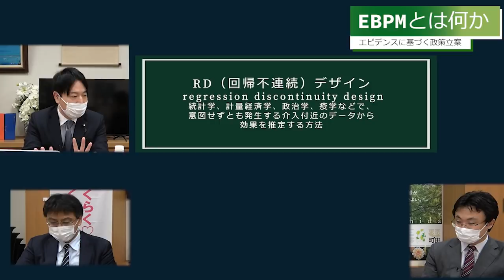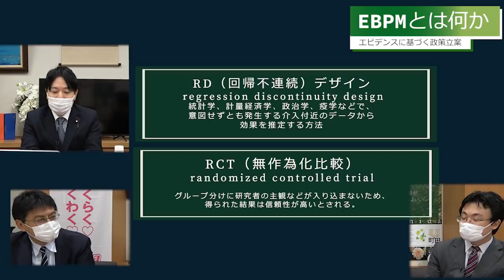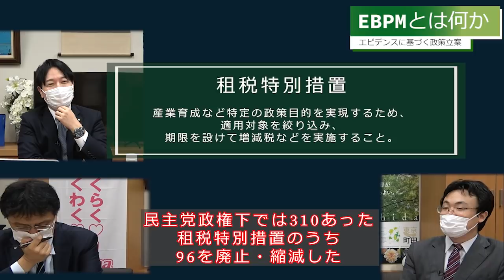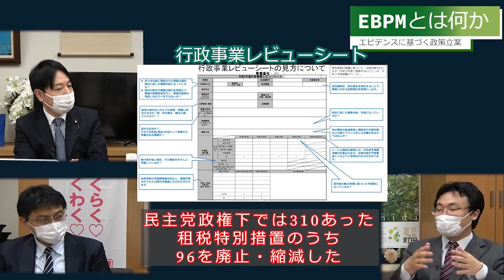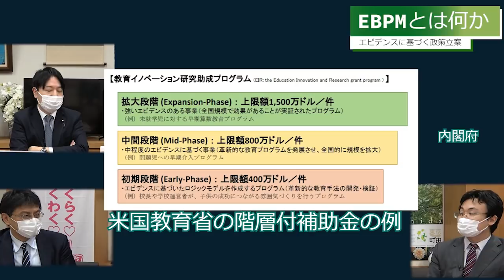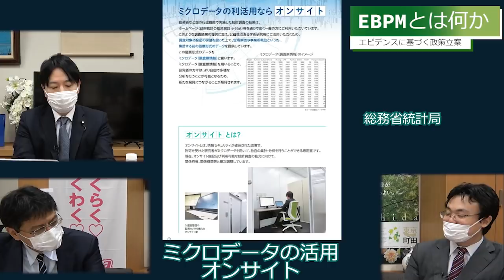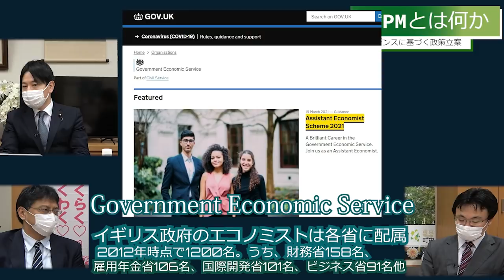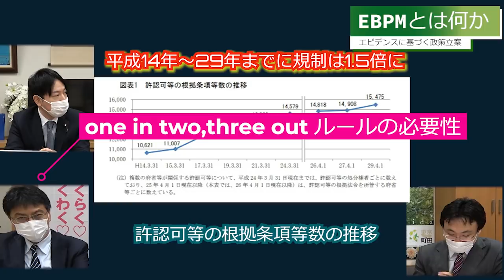EBPM（エビデンスに基づく政策立案）とは何か 自由民主党元総務大臣政務官 小倉將信 渡瀬裕哉 倉山満【チャンネルくらら】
★EBPM(エビデンス(証拠・根拠)に基づく政策立案)とは何か―令和の新たな政策形成 小倉 將信
0:00　ＥＢＰＭ（Evidence-based Policy Making、エビデンスに基づく政策立案）とは
4:16　RD（回帰不連続）デザインとRCT（無作為化比較）
9:02　EBPMのポイントは客観的な検証
10:45　自民党税制調査会での議論から～租税特別措置とは？
15:54　霞が関にはロジックがない？
18:27　総務省行政評価局と政策評価法は機能している？
20:22　米国の階層付き補助金の例
22:24　ミクロデータが活用できるように～オンサイトとは？
24:25　統計データ分析のできる職員・学者の育成が急務
26:44　イギリス政府のエコノミスト（1200人）は各省に配属
28:18　日本の官僚は政治家の役割を代行している？
32:31　地方自治体から発信されるEBPMを活用した政策立案
35:42　平成14年～29年までに規制は1.5倍に
37:06　one in two,three out ルールの必要性
38:19　公務員制度改革にもEBPMは有効